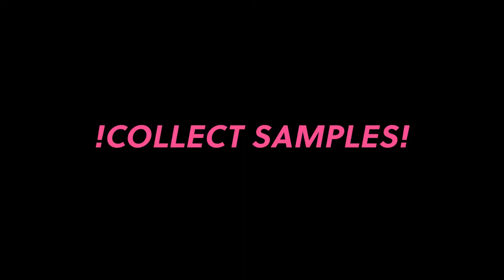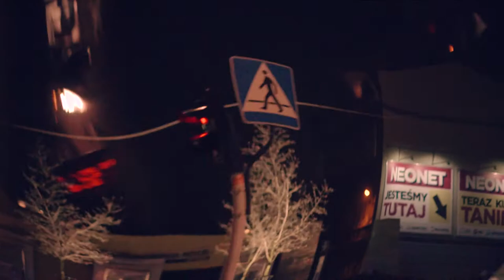Song Challenge - McDonald's Coffee Cup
Song made with McDonald's coffee cups.
Song, Montage - Miłosz Kraiński; Camera - Patryk Cabaj